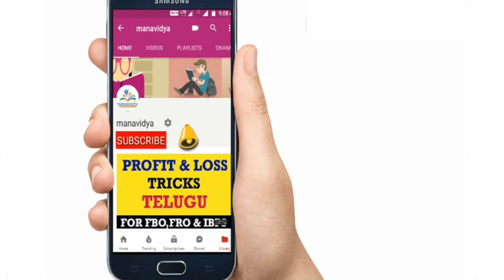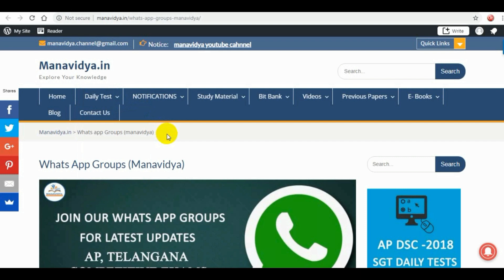Manavidya Whats App Groups for Latest Govt Job Information